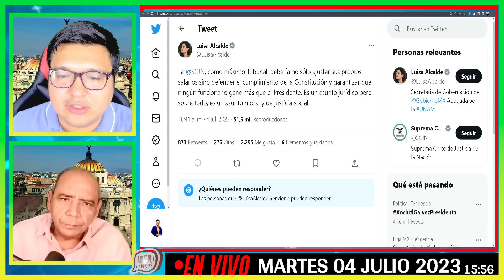¡MIERCOLES NEGRO! PARA NORMA PIÑA TRAS OCULTAR SU SUELDO MILLONARIO LUISA LE MANDA TREMENDO MENSAJE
luisa alcade le manda correctivo a norma piña tras ocultar su sueldo millonario